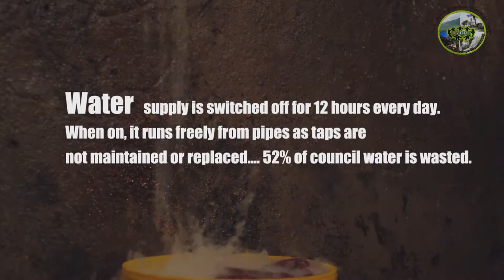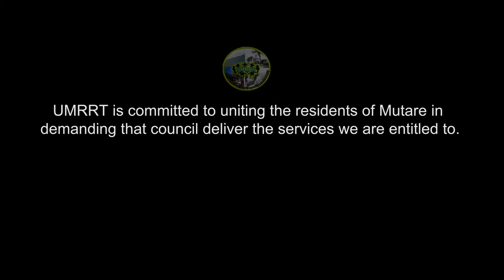We Pay, You Delivery - Short Documentary for UMRRT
A short documentary filmed for United Mutare Residents & Rate Payers Trust covering the issues with council services in the high density areas of Mutare City in Zimbabwe, namely Sakubva.

Production Date: August 2017